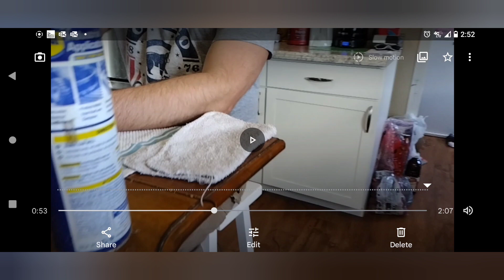Clearing phone storage of misfit videos and clips that didn't make the cut over the past few months.